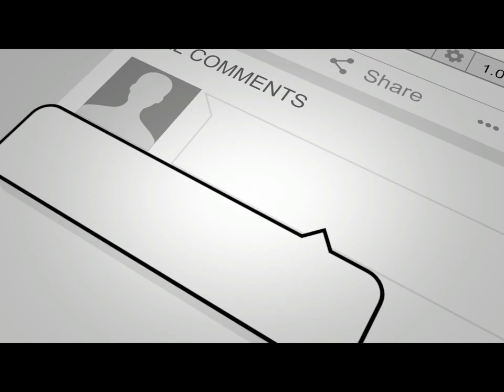REAL CRICKET - 20 HIGHLIGHTS (1) IND vs PAK (2) IND vs NWZ | REALCRICKET- 20